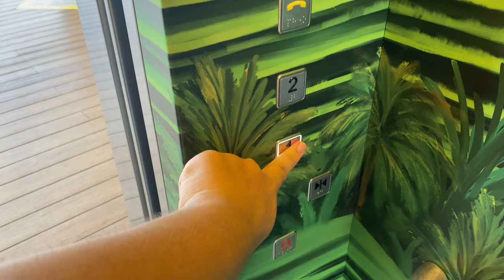SCHINDLER 5000 MRL @ BIRD PARADISE [PL9]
As Jurong Bird Park showed its age and is further away from other zoos that Singapore has to offer, it was decided that the Jurong Bird Park was to move to Mandai and rebrand itself into the Bird Paradise. With new and larger walk-in aviaries, this provides an upgrade from the old Bird Park where visitors are unable to see first-hand without any kind of separation.

For this project, Schindler was invited to supply all the lifts in this park, alongside other new developments such as the expanded carpark at the West Arrival Node.

Passenger lift 9 is installed next to the pedestrian overhead bridge linking the 'Mysterious Papua' and 'Wings of Asia' aviaries, for visitors who may not want to walk through all the aviaries to get to their destinations. Otherwise, there is minimal design difference between these units and all other units in the park.